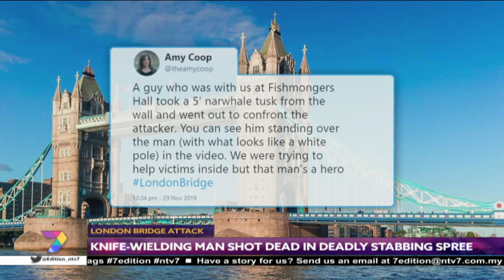London Bridge Attack | Knife-Wielding Man Shot Dead In Deadly Stabbing Spree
British police have shot dead a man who went on a knife rampage that claimed the lives of two people and injured three others.